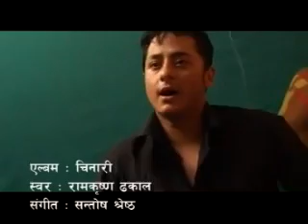Ram Krishna Dhakal's song - Aauchhu Bhani - YouTube.wmv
A song by RAM KRISHNA DHAKAL , Direction by PRADEEP TIMALSINA.